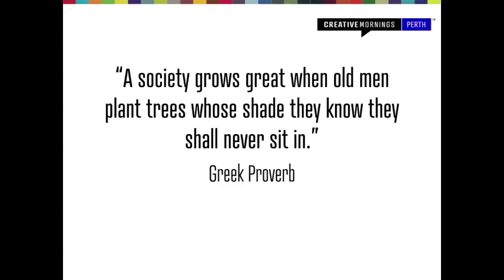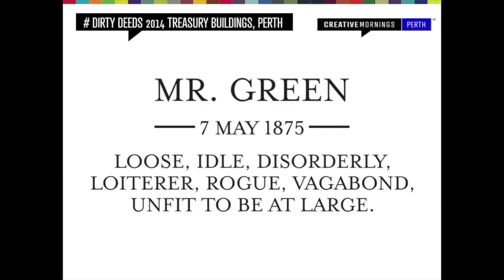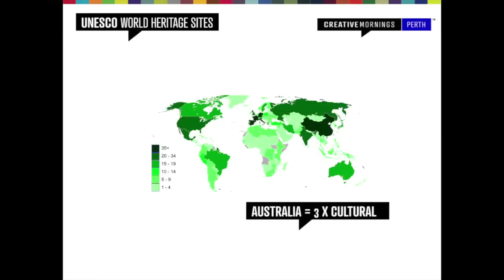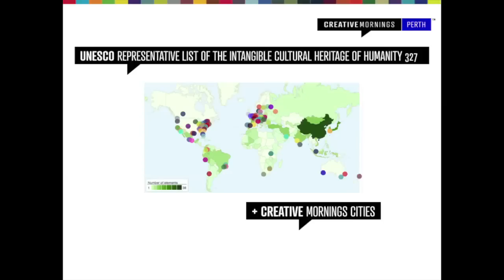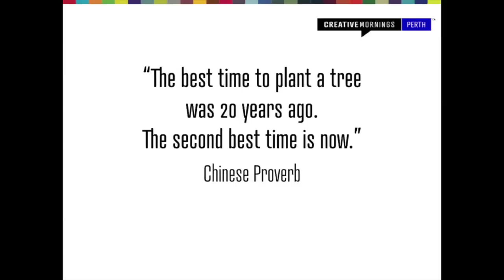Marcus Canning: Heritage and Heretics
Heritage and Heretics at the End of the Earth

Marcus Canning at CreativeMornings Perth, July 2014. Free events like this one are hosted every month in dozens of cities. Discover hundreds of talks from the world's creative community